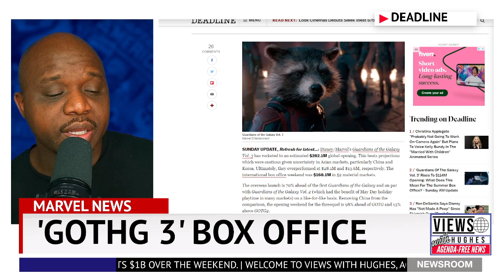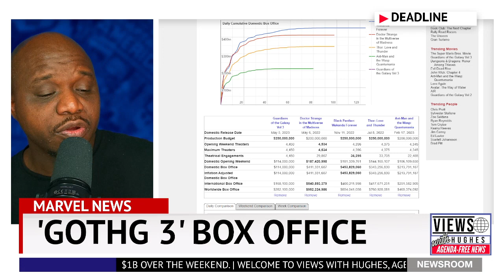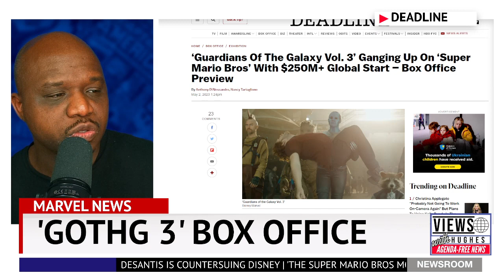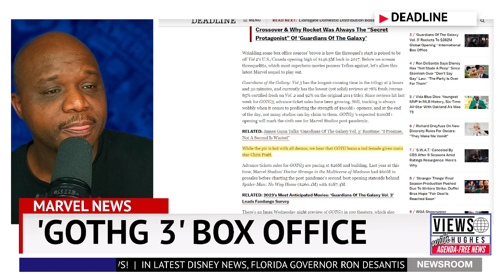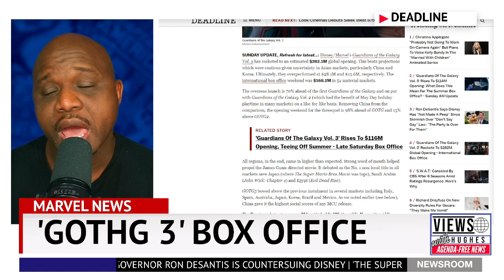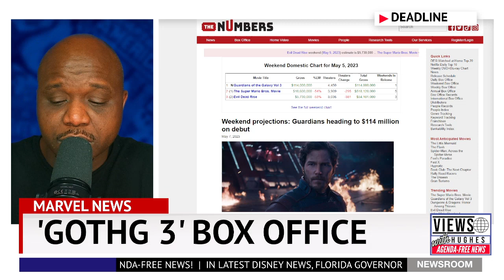NOT GOOD For Marvel | Guardians Of The Galaxy 3 Opens BEHIND Usual Expectations At The Box Office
Review of Guardians of the Galaxy Vol. 3 and latest box office figures A pretty excellent film Disney Marvel Brand Damage due to a MUCH weaker box office debut than this movie DESERVES. Will this movie do well at the box office or not? Although emotionally taxing and considerably different from earlier installments, Guardians Of The Galaxy Volume 3 was, in my opinion, a really GOOD film. However, the film's box office debut weekend STRONGLY suggests that previous subpar MCU (Marvel Cinematic Universe) entries have seriously harmed it. Unless it significantly exceeds all recent historical records, the domestic box office debut is notably WEAK and does NOT put this movie on track to reach the anticipated $800M it needs to find its break-even point.